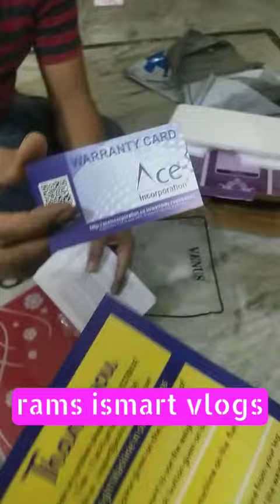ఇంత ఈజినా వైట్ లాస్ అవ్వడం